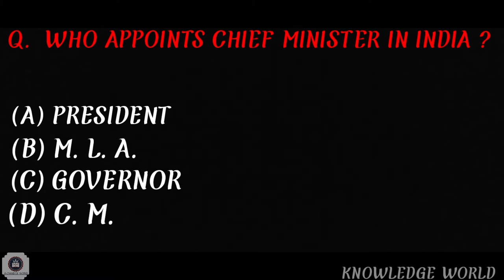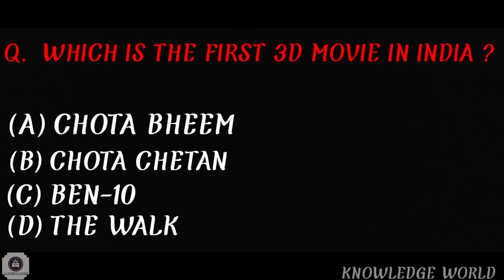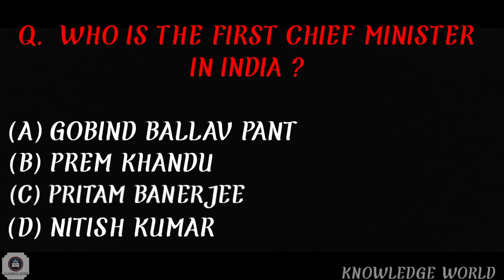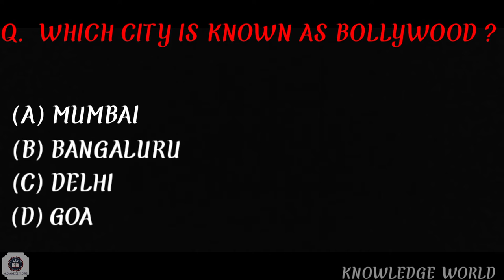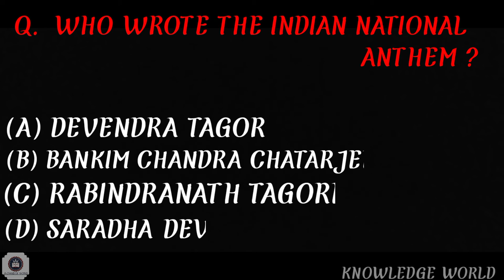The Most Important Top 10 Questions & It's Answers (M. C. Q) For Your Exam Preparations 📘🖋️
It Will Be Helpful For Your Exam Preparations

Not Copy From Any Source Original Creater

Regards From Knowledge World Channel